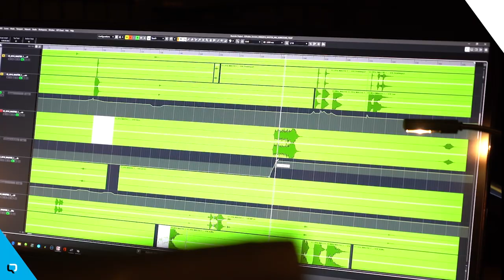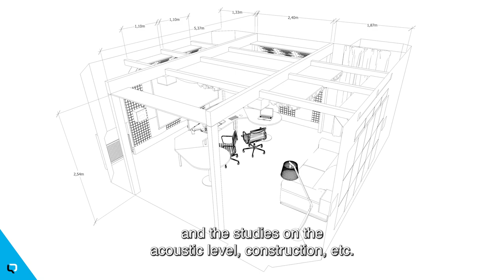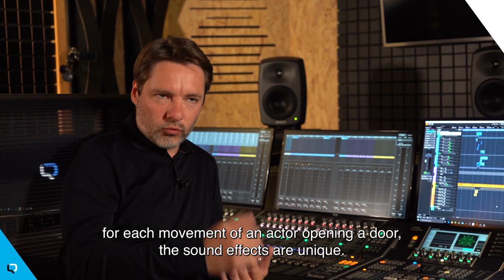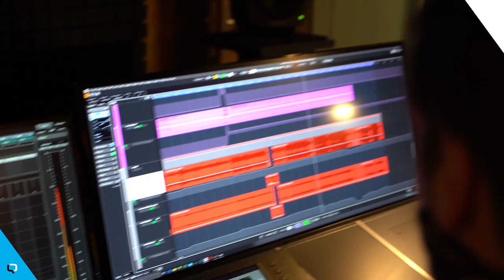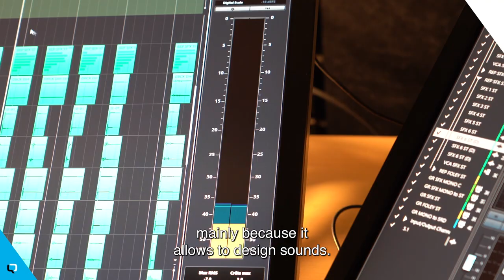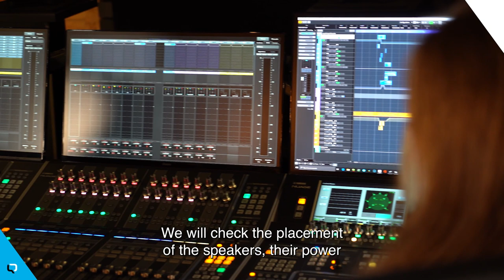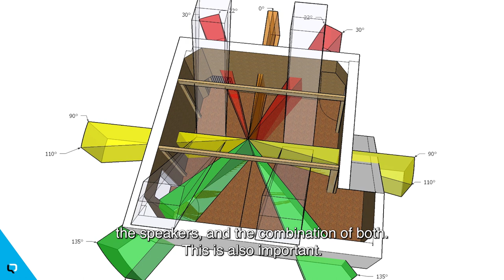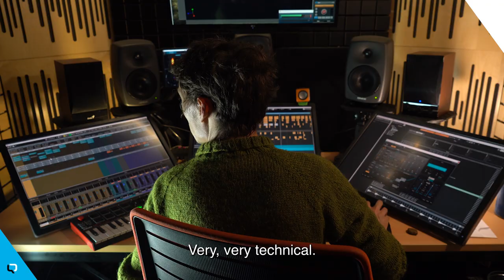Hot Tech: Audio – Designing the sound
Our sound studio has been redone from scratch last year, to get ready for the next generation of sound design: this is now the first-ever Dolby Atmos sound mixing studio in the French gaming industry!